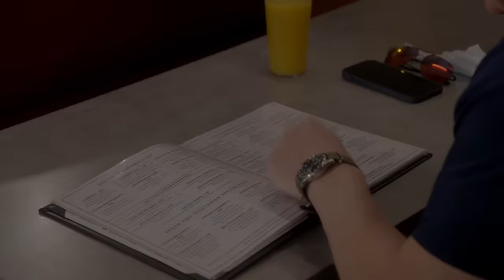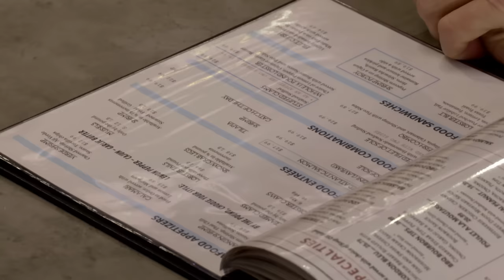This Family Diner Has 300+ Menu Items, but Can’t Make Any of Them | Kitchen Nightmares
Gordon Ramsay browses through the menu of this family-run diner and absolutely shocked when he finds over 300 items on it. If you think that’s bad, just wait until he tastes them!

Chef Gordon Ramsay hits the road to help struggling restaurants all over the United States turn their luck around. Ramsay examines the problems each establishment faces, from unsanitary refrigerators to lazy or inexperienced staff, and searches for resolutions. With help from his team, Ramsay redecorates each eatery to give it a fresh new look and updates the menu as needed. Ramsay's ultimate goal is to make the restaurants he visits popular and profitable, but it's up to the restaurateurs to take his advice and turn their business nightmare into the American dream.